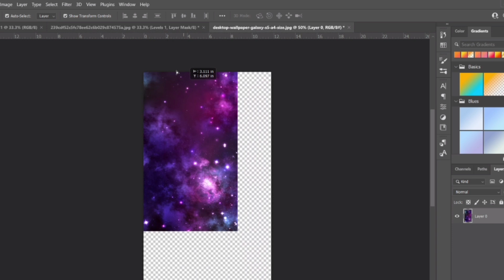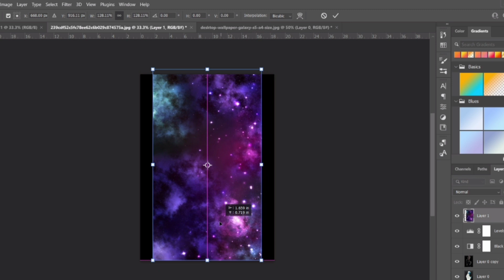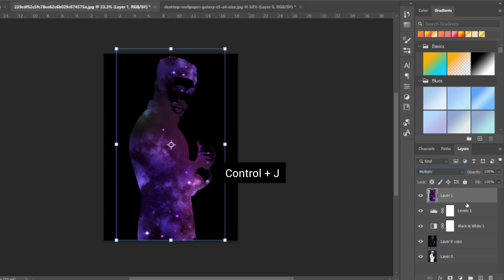Learn how to give * Galaxy Effect * In Adobe Photoshop 🤓 Amazing Tips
Today will learn how to give Galaxy Effect in Adobe Photoshop
Musician: @iksonmusic

tutorial by @thinkanddesign1783